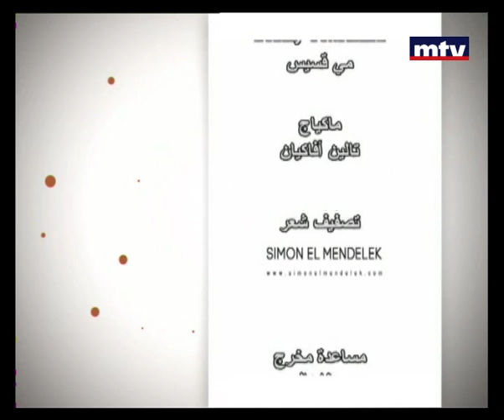Entertainment Special - Gilbert Ghostine 28 Apr 2013